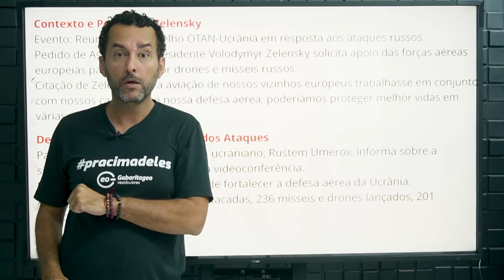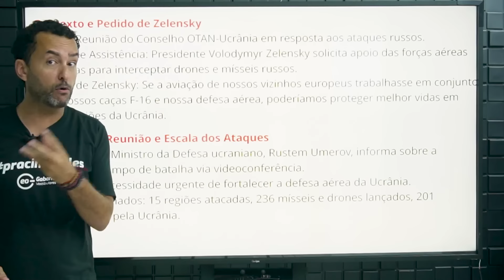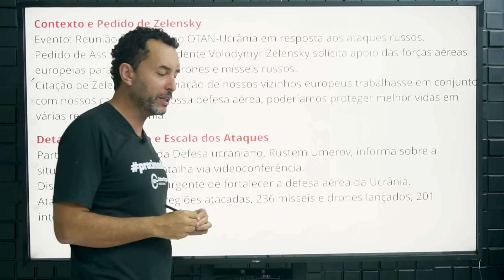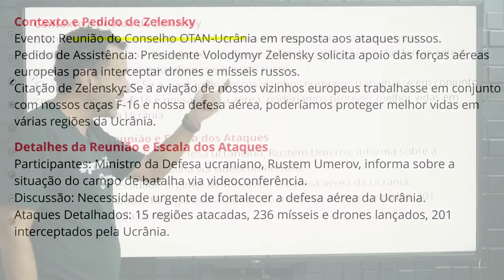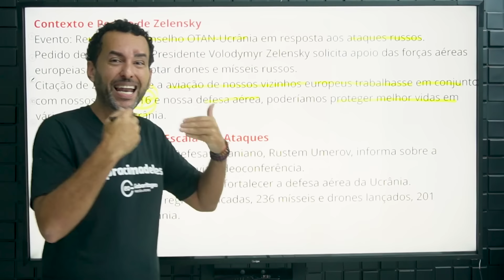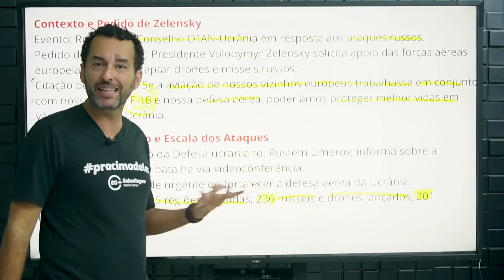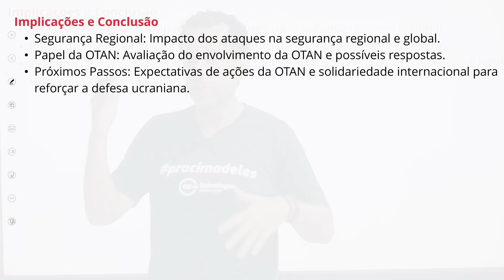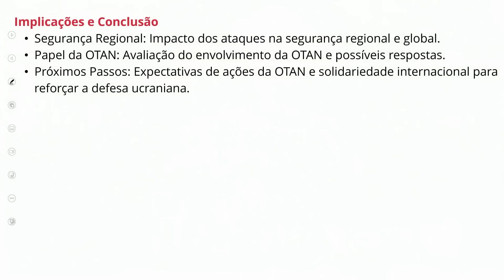PUTIN quer ver os UCRANIANOS com FRIO | Geopolítica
Neste vídeo, exploramos os desenvolvimentos mais recentes no conflito entre Rússia e Ucrânia, incluindo a importante reunião do Conselho OTAN-Ucrânia. Discutimos o pedido urgente do Presidente ucraniano Volodymyr Zelensky por suporte aéreo europeu para combater a recente onda de ataques russos que visam infraestruturas vitais.

Pontos Principais:

Contexto dos Ataques: Uma visão detalhada dos ataques russos que atingiram 15 regiões ucranianas, lançando um total de 236 mísseis e drones.
Resposta da Ucrânia: Como a defesa aérea ucraniana conseguiu interceptar um número significativo desses ataques.
Pedido de Zelensky: Análise do apelo do presidente Zelensky às forças aéreas europeias para fortalecer a capacidade ucraniana de defesa aérea.
Reunião OTAN-Ucrânia: Detalhes sobre os tópicos discutidos na reunião e como a OTAN pode responder à crise.
Participe da Discussão: Quais deveriam ser os próximos passos para a Ucrânia e a OTAN diante deste cenário? Deixe seu comentário abaixo e participe da conversa.

- (GRATUITO) - O poder Bélico